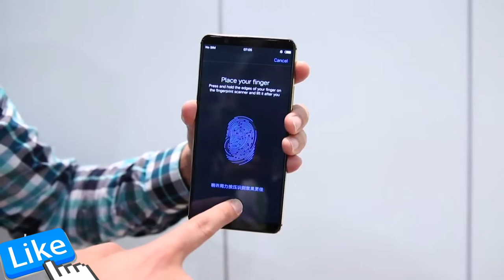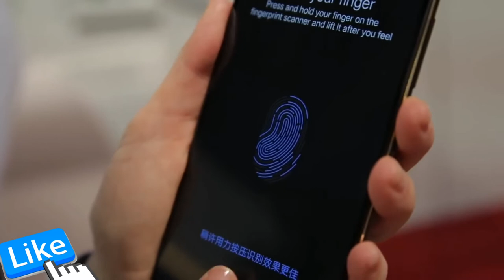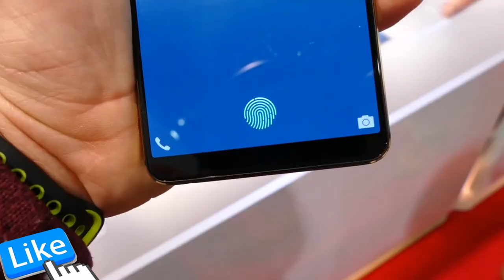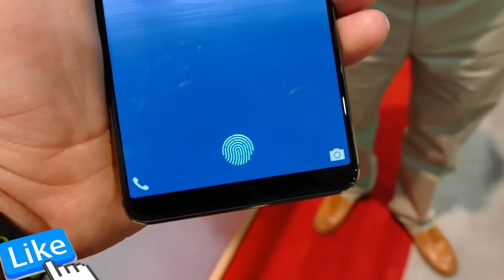CES 2018 primer celular con lector de huellas en la pantalla